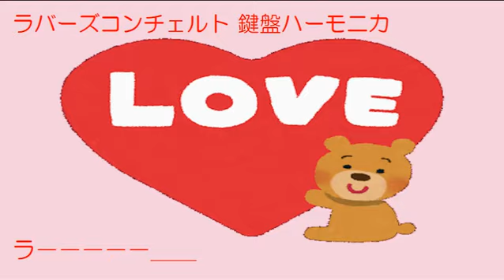ラバーズコンチェルト 鍵盤ハーモニカ 小学生の音楽６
練習用動画